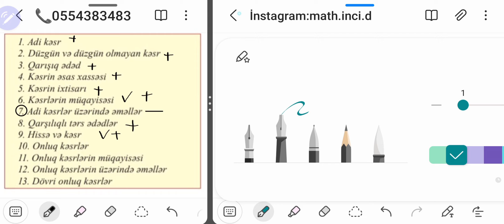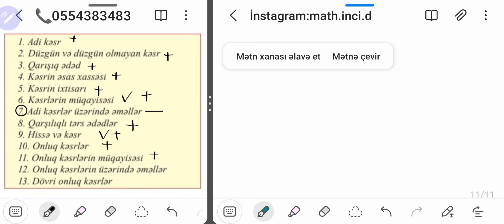Mövzu izahı - Adi kəsrlər | Onluq kəsrlər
Adi kəsrlər və Onluq kəsrlər
Düzgün kəsr
Düzgün olmayan kəsr
İxtisar olunan kəsrlər
Onluq kəsrlər
Dövrü kəsrlər
Kəsrin əsas xassəsi
Adi kəsrlərin toplanması
Adi kəsrlərin çıxılması
Adi kəsrlərin vurulması
Adi kəsrlərin bölünməsi